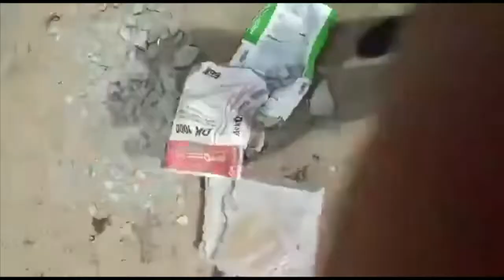расул и кирпич Средний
В нашем спортивном клубе "KING" проходят занятия по боксу, кикбоксингу, тайскому боксу и самообороне. Занятия проводят МСМК по боксу СССР Новиков Иван Иванович и тренер высшей категории Удодов Павел Иванович. Индивидуальные, семейные и групповые тренировки. 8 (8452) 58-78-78.